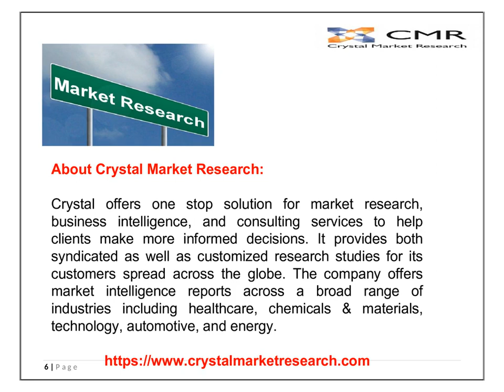Digital Health Market Worth USD 382 bn by 2025 | Crystal Market Research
Digital health systems segment dominated the overall market in 2016. This significant share can be attributed to a rise in adoption of EHR and e-prescription technologies by healthcare professionals to improve the quality of patient care.